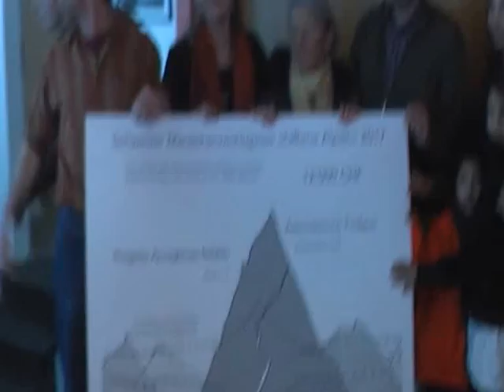Alpi aperte/ Don Giusto della Valle/ Fine